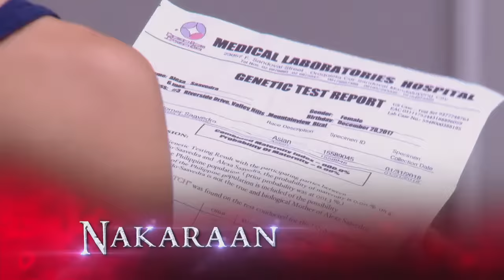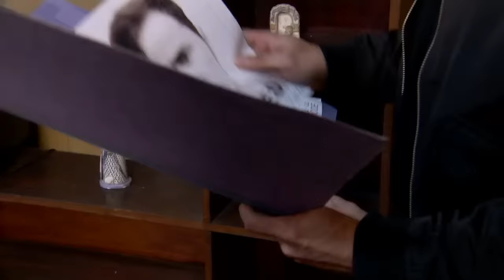Impostora: Full Episode 155